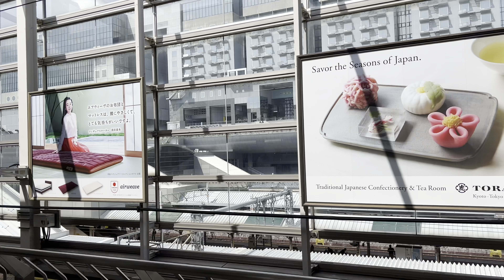JAPAN TRAVEL 🇯🇵Riding Japan’s world-famous bullet train passing through beautiful country side